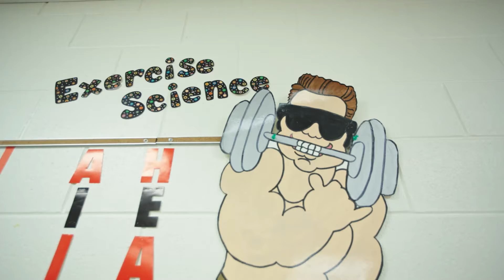Exercise Science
Description